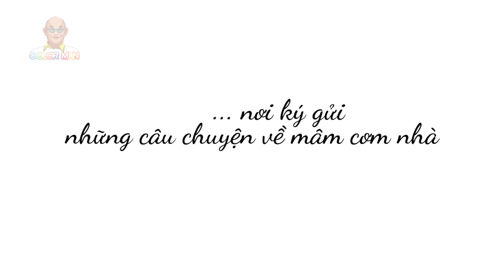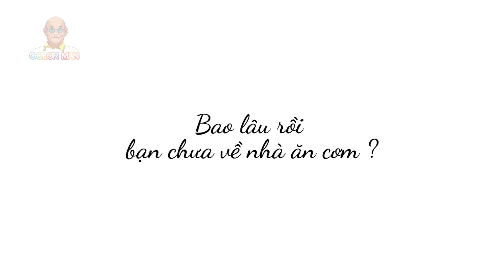Đã bao lâu rồi bạn chưa về nhà ăn cơm cùng gia đình? | TRAILER: VỀ NHÀ ĂN CƠM | 09.11.2019 lúc 20h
Đã bao lâu rồi bạn chưa về nhà ăn cơm cùng gia đình?
Bạn còn nhớ lần đầu tiên cùng mẹ xuống bếp để nấu bữa cơm thật ngon là khi nào không?
Bạn có thèm 1 buổi cơm quây quần, cùng thưởng thức món ăn và cùng trò chuyện với những người thân thương?

Hãy đến với VỀ NHÀ ĂN CƠM - Nơi gợi nhớ lại những ký niệm thời ấu thơ, nơi mà bạn có thể thể hiện tình yêu dành cho những người thân thương nhất.
Mỗi tập sẽ là mỗi câu chuyện khác nhau, những tình cảm sẽ được gửi gắm 1 cách chân thành nhất. Và biết đâu, bạn sẽ thấy chính bản thân mình trong câu chuyện đó?

Nhớ đón xem Về Nhà Ăn Cơm - 1 góc Radio tâm sự mới của Color Man nhé!
Dinogo - Du lịch không lo âu. Ứng dụng du lịch trực tuyến giúp bạn đặt vé dễ dàng, thanh toán nhanh chóng, tích hợp các hoạt động du lịch trọn gói và săn vé máy bay
👉 TẬP ĐẦU TIÊN Về nhà ăn cơm phát sóng lúc 20:00 ngày 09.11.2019 trên YouTube Color Man